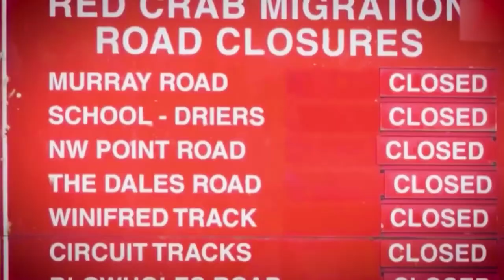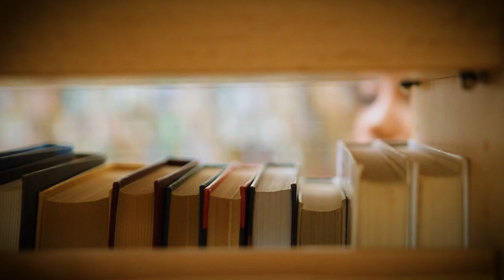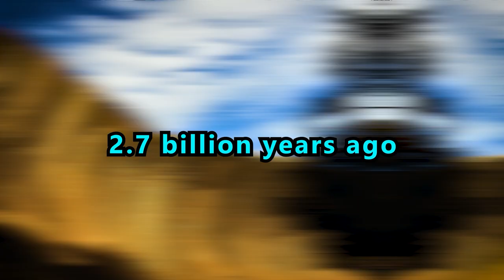Behind The Mystery: SHOCKING Australia's Discoveries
Somewhere in the Australia lies the Devil’s Pool that has mysteriously claimed the lives of 17 people. But that’s not all. There’s still more to this Oz that we don’t know about.
First, let's start with the fun side of things. Australians are known for their easy-going, fun-loving attitude and love of a good joke. Whether it's the famous "tall tales" of the outback or the wacky and wittily named places like "Tittybong" and "Humdinger," there's always something to make you smile. In fact, humor is such an essential part of the Australian way of life that it's not uncommon to see comedy performances and festivals taking place all over the country.

In today's video we look at What They Found in Australia Shocked Everyone. , and keep watching to see australia and found in ice and found in swamps that is found frozen in ice and things found that have shocked and craziest things found in the desert and 7news australia and found in the desertdeserts and 15 strangest things recently discovered in australia and found and places to visit in australia and australian open that shocked the world and australia tour of india 2023 and australian discoveries with things found in ice and australia discoveries and seven news australia with latest news australia

Inspired by Top Generality, The Sweet Spot, The Hidden Files, The Squeezed Lemon, The Supreme, 50M Videos.

Inspired by What They Discovered In Australia Shocked the Whole World

Inspired by What they Captured in a River Shocked the Whole World

Inspired by What They Found On This Beach Shocked The World

Inspired by What They Discovered In Africa Shocked the Whole World

On The Mystery Media we will go through ancient, ancient settlement, true scary stories, crunch archaeology, and stone circle.